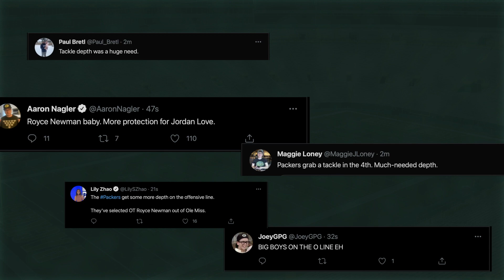Packers select Ole Miss offensive lineman Royce Newman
With the 142nd overall pick in the 2021 NFL draft the Green Bay Packers select Ole Miss offensive lineman Royce Newman.